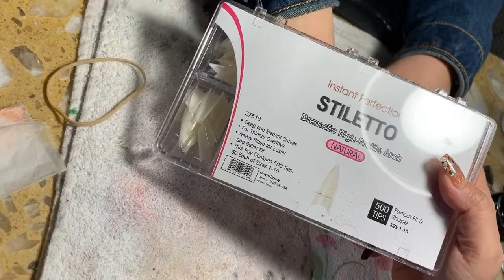Hermoso full set en tonos color tierra y tambien como preparar las uñas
Que tal mi gente... Saludos a todos.  Gracias por estar una vez mas compartiendo conmigo atravez de mis videos.